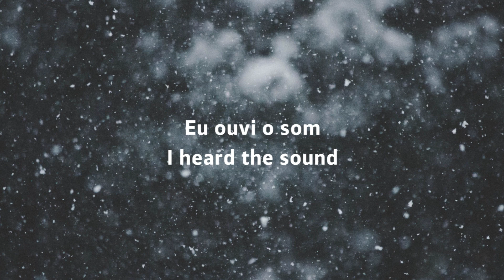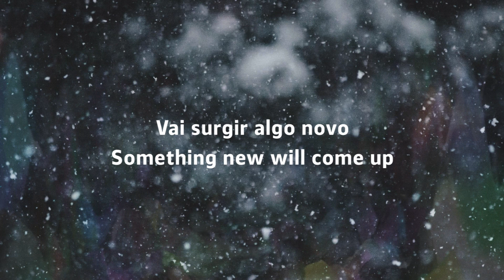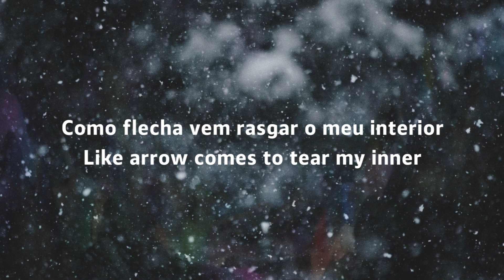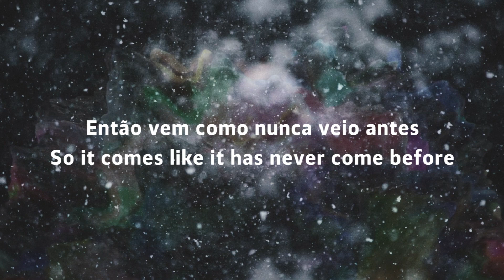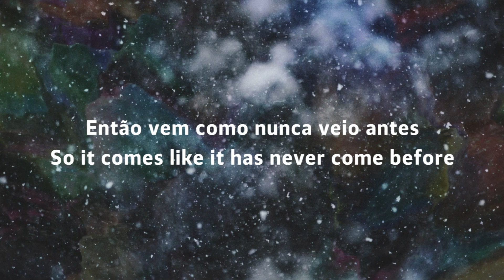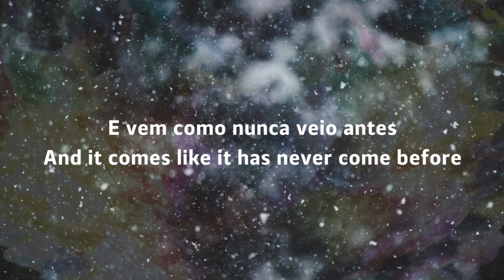Como Nunca Antes (Like never before) - Isadora Pompeo - Cover [Lyric Video | English subtitle]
"Mas ele disse: Antes, bem-aventurados os que ouvem a palavra de Deus e a guardam." Lucas 11:28

"But He said, More than that, blessed arethose who hear the word of God and keep it!" Luke 11:28

➤Clique no botão ao lado, no 🔔 'sininho' ➤Click the button next to the 🔔 'bell'

▸Letra

Eu ouvi o som
Do Rei a entrar
E eis que Ele vem
Com fogo batizar

Vai surgir algo novo
Como flecha vem rasgar o meu interior
Então vem como nunca veio antes

E vem como nunca veio antes
E vem

Composição: Isadora Pompeo
Na voz de: Pedro Siqueira